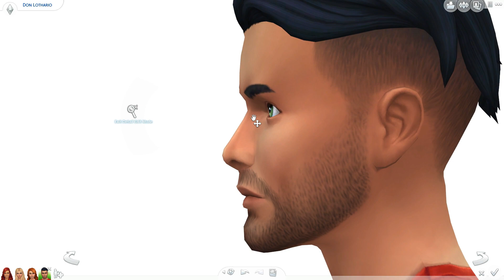The Sims 4 | TOWNIE MAKEOVER // DON LOTHARIO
**OPEN ME**
Origin ID: RealFantayzia
♡SOCIAL MEDIA♡